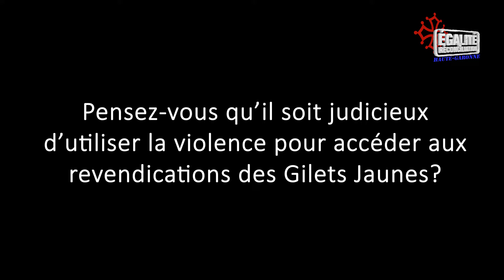ER31 Yvan Benedetti à propose des Gilets jaunes Toulouse 23 mars 2019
• Le 23 mars 2019 a réuni une cinquantaine de militants et sympathisants à l'occasion de la cinquième édition du Cassoulet nationaliste. Comme les année précédentes, l'ambiance fut détendue et très conviviale. Yvan Benedetti, porte-parole du Parti Nationaliste Français, était présent. La dégustation du cassoulet fut précédée d'une présentation didactique de la part de Roberto Fiorini, syndicaliste et secrétaire général de Terre et Peuple, d'un état des lieux sans concessions de la France d'aujourd'hui dans un contexte particulier de crise des Gilets Jaunes, désormais au cœur des débats. Ainsi les principaux indicateurs socio-économiques, démographiques, écologiques, politiques et culturels actuels ont été passés en revue: la dette irremboursable qui précarise de plus en plus de Français écrasés par une fiscalité qui ne profite qu'à l'hyper-classe mondialisée; l'invasion migratoire censée combler un déficit démographique pourtant corrélé à une politique pro-avortement vieille de plus de quarante ans; les dégâts sanitaires des pesticides et de la mal-bouffe; les mensonges de la propagande médiatiques; le fonctionnement anti-démocratique de l'UE, gangrenée par de puissants lobbies; l'étranglement économique des Français à l'origine du mouvement des gilets jaunes, orchestré de longue date par le pouvoir bancaire et les élites à qui il profite en premier lieu. D'ailleurs selon lui, « Après impôt, les 500 Français les plus riches gagnent en moyenne 1 670 fois plus que la moyenne des plus pauvres ».

• Roberto Fiorini a préconisé aux militants et sympathisants nationalistes présents de s'emparer des sujets habituellement "chasse gardée" de l'extrême gauche tels que la préservation de l'environnement, les modes de production et de consommation localistes; de davantage occuper le terrain des débats pour dénoncer sans relâche l'idéologie libérale libertaire et ses relais médiatiques.

• Après le repas, c'est Yvan Benedetti qui a pris la parole, pour raconter comment il avait vécu depuis l'Espagne les premiers instants du mouvement des gilets jaunes, le 17 novembre 2018. En effet, il se trouvait au monumental mausolée de la Vallée de Los Caidos (proche de Madrid en Espagne) où une délégation nationaliste s’était rendue afin de rendre hommage à Franco ainsi qu’à José Antonio Primo de Rivera, fondateur de la Phalange Espagnole. À propos du mouvement des gilets jaunes, Yvan Benedetti a insisté sur le fait que les Nationalistes n’ont pas tenté de s’immiscer dans le mouvement des Gilets Jaunes en s’appropriant les revendications du peuple. « Nous sommes nationalistes, donc nous sommes le peuple! », a-t-il lancé. Et de défendre cette sainte colère qui a saisi les Français, que les défenseurs de l’oligarchie n'ont pas manqué de salir en activant le vieux « réflexe de Pavlov » habituellement provoqué par la simple évocation de militants « d’extrême droite » dans les rangs des manifestants. Pour les « chiens de garde » de l'oligarchie, la présence des nationalistes parmi les Gilets Jaunes donnerait au mouvement une tendance « raciste », « antisémite », voire même « révisionniste » ! Bref, la classique technique de manipulation politico-médiatique ayant toujours servi à balayer toute revendication populaire.

• Quant à l'avenir du mouvement, il reste incertain. Selon Yvan Benedetti, il est nécessaire qu'il se dote d’une « colonne vertébrale doctrinale et militante ». La fusion des différents mouvements nationalistes serait contre-productive. À contrario, travailler de concert en accomplissant chacun nos objectifs spécifiques, « comme les cinq doigts d’une main », reste la meilleure stratégie. « Notre division fait notre force », a souligné Yvan Benedetti.

• En définitive, cette soirée conviviale et riche en enseignements s’est conclue avec l’annonce de nos évènements à venir en France: le traditionnel défilé d’hommage à Jeanne d’Arc à Paris, les 11 et 12 mai prochains; à l’étranger auprès de nos camarades européens à Sofia et Stockholm. Napoléon ne disait-il pas que la victoire appartient à celui qui sait dormir sur le champ de bataille? Alors restons en alerte et tâchons d’être au rendez-vous de l’histoire à venir!